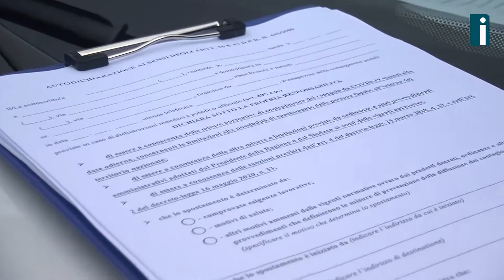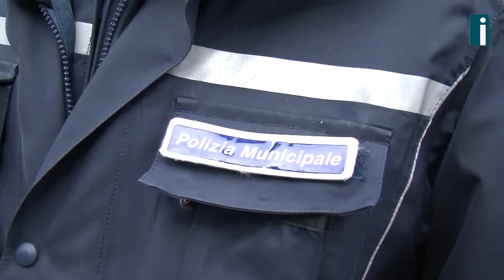Da oggi è zona rossa, Avellino presidiata. La lunga agonia di commercio e sport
Zona rossa per due settimana da questa mattina. Bar meno affollati del solito, negozi con le serrande abbassate, controlli serrati in giro da parte delle forze dell’ordine. Non è il lockdown dello scorso anno, ma si avvicina abbastanza. L’obiettivo è di far abbassare la curva dei contagi.